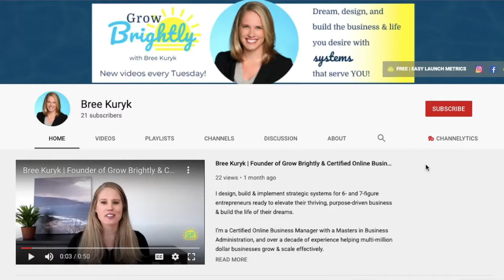3 Critical Components of All Great Marketing Metrics Dashboard Report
In this video, you will learn to FINALLY crush your data overwhelm & streamline all your data into digestible metrics dashboards!

Data is EVERYWHERE these days. Quite frankly it can get really overwhelming trying to find ways to structure, organize, and just plain make sense out of all your data so you can use it consistently in your business to make better decisions. The best way to do this for your business? By creating metrics dashboards & reports.

00:00 Critical Components of A Marketing Metrics Dashboard
01:05 Difference between dashboards and reports
01:40 Keep it simple
02:40 Benchmarks
03:20 Trending performance over time

RESOURCES
»Get our FREE GUIDE dives deeper into business systems, including a Systems Audit you can do for YOUR business. Get 6 Types of Systems Every Online Entrepreneur Must Have to Build a Thriving, Profitable Business
»Check out the related video on Business Key Performance Indicators for Online Entrepreneurs